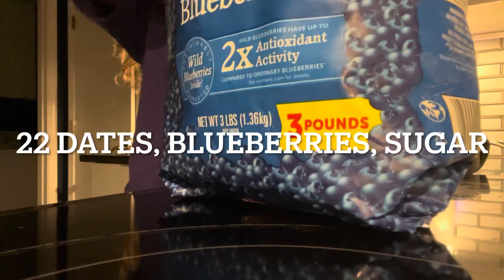What I eat in a day